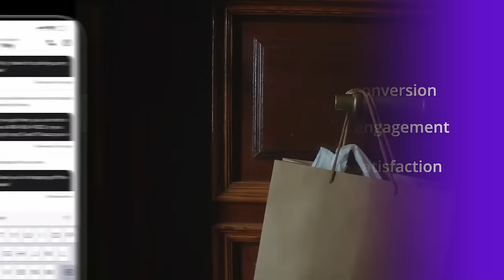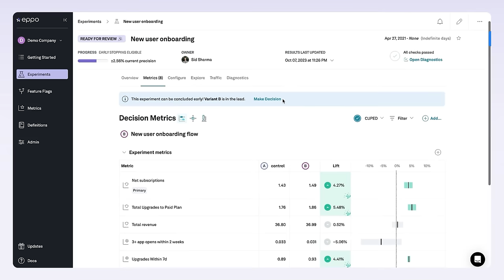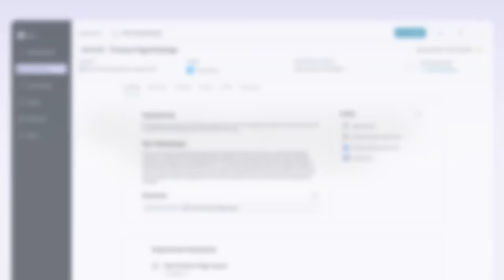Failure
In this special compilation episode, we delve into failure—an overlooked source of wisdom. From freezing onstage in front of thousands of people, to coworkers staging an intervention, to huge product investments that went to zero, we’ve pulled our favorite stories of failure from 100+ podcast episodes. I hope these stories serve as a gentle nudge to view failure not as a setback but as a crucial detour toward growth.

In this episode, you’ll hear from:
(00:00) Lenny: Why I’m focusing on failure
(03:25) Katie Dill: The single meeting that changed how Katie leads forever
(08:03) Paul Adams: Freezing onstage in front of thousands of people
(18:38) Tom Conrad: Lessons from Pets.com and Quibi—two of the most famous product disasters of all time
(33:19) Sri Batchu: When you fail, make sure you fail conclusively
(39:00) Jiaona Zhang (JZ): One of the biggest product misses at Airbnb
(44:32) Gina Gotthilf: Everyone has an “A side” and a “B side,” and we should all share our B sides more
(57:57) Maggie Crowley: Her favorite interview question about failure, and lessons from a personal failure
(1:00:33) Thanks for listening